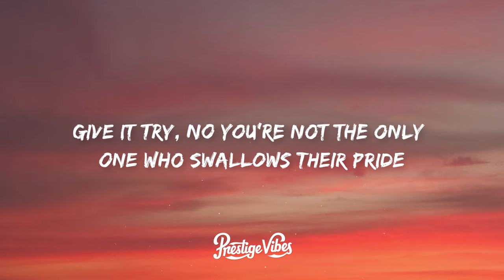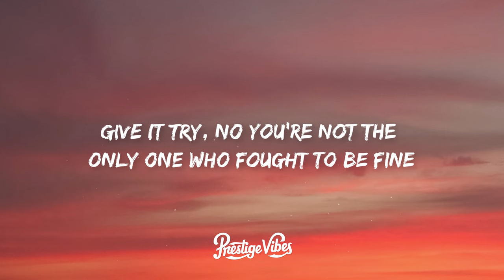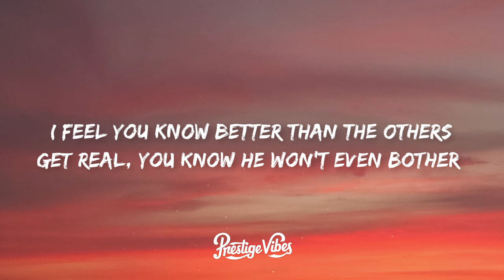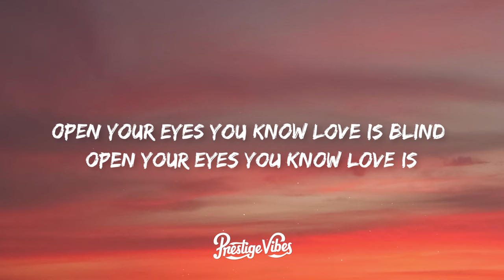SKG, Sophie DeFrench - Better Off Alone (Lyrics) [7clouds Release]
🎤 Lyrics: SKG, Sophie DeFrench - Better Off Alone

He'll reopen the wound that you thought was healed
He'll break all the trust that you thought was sealed

I feel you know better than the others
Get real, you know he won't even bother
It's time you get the truth about your lover
The lies you deal with

Don't you know you're better off alone

Alone ooh
Alone ooh

Give it try
No you're not the only one who swallows their pride
Give it try
No you're not the only one who fought to be fine

Alone oo, alone oo

You know love is blind
Open your eyes
You know love is